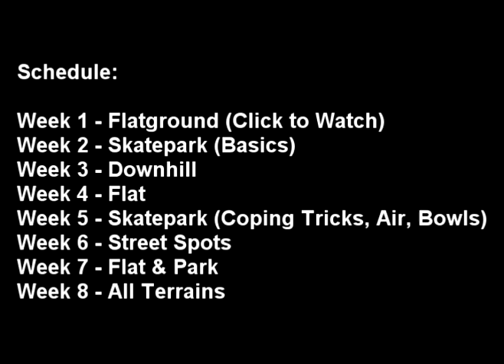Fox Casterboarding - Raw Training Week 3 of 8 - The AXIS Casterboard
Getting back in shape and training on the new AXIS Casterboard, this week hill riding. Been in the trenches designing the board, now time to ride. Look for new vids of me riding and continue to try and progress each week even after this raw training series has ended.

Raw Training Schedule
Week:
1 - Flat
2 - Skatepark
3 - Downhill
4 - Flat
5 - Skatepark
6 - Street Spot
7 - Flat & Skatepark
8 - All Terrains

- (rider, co-founder of AXIS, and co-designer of The AXIS Casterboard - Tim Fox / Soundtrack -  Victory feat. Anna (Prod. by Sho-Down) - Organized Rhymes

Keep Ridin'

The AXIS Casterboard
-Patent Pending-